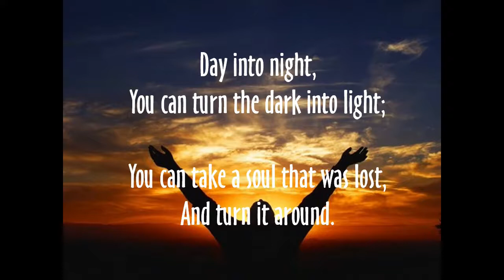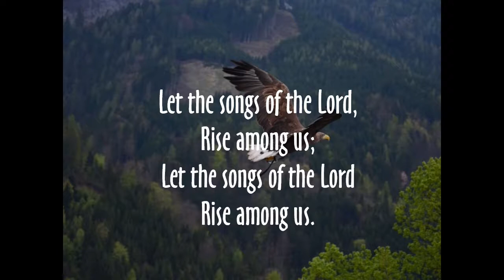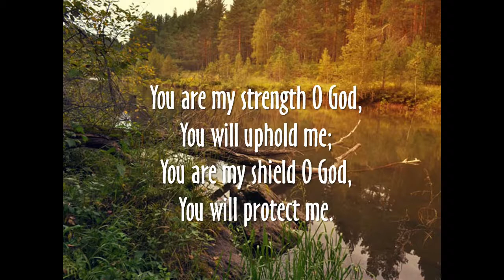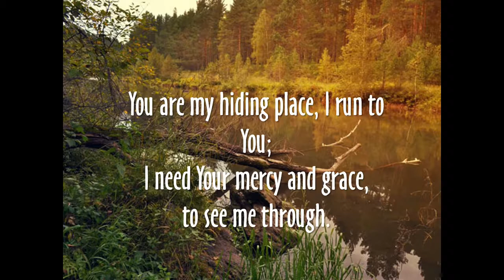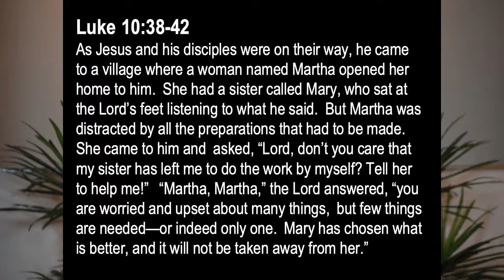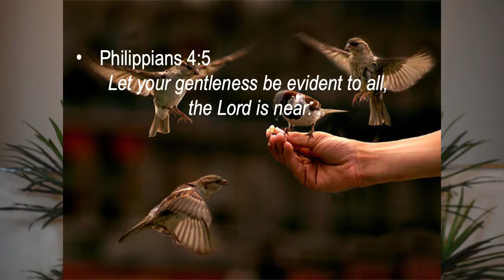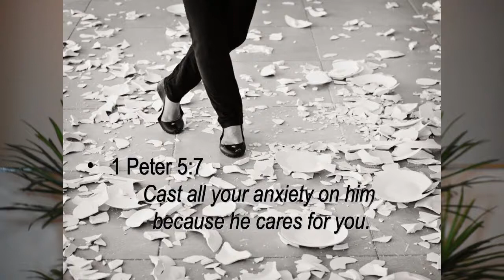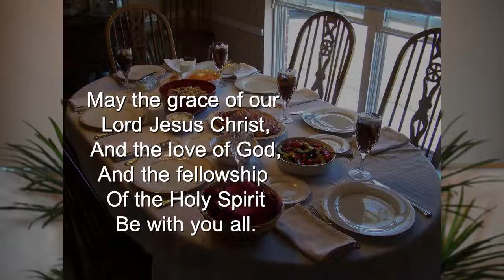Sibling Issues: Luke 10:38-42 (July 19, 2020) Trinity Christian Fellowship of Castro Valley.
Pastor Al Brown's teaching on Luke 10:38-42, July 19, 2020.
Due to COVID-19 County and State restrictions, Trinity Christian Fellowship of Castro Valley, CA, has suspended on-site services until further notice.
The Music for the Worship provided by Philip Breedlove is used under a CCLI paid subscription, and is intended for distribution only to those who would normally attend services at Trinity Christian Fellowship of Castro Valley, CA, as a temporary substitute due to the restrictions against group meetings.